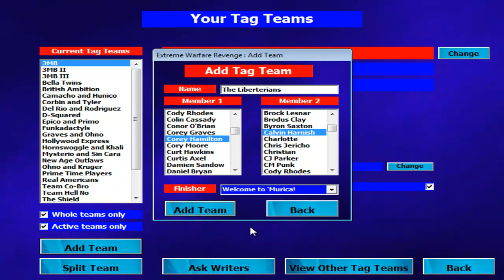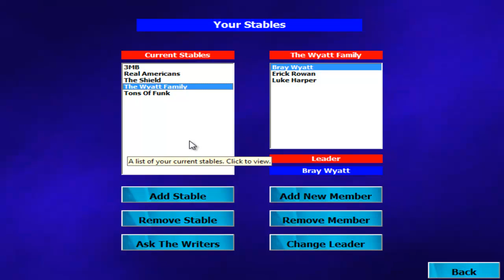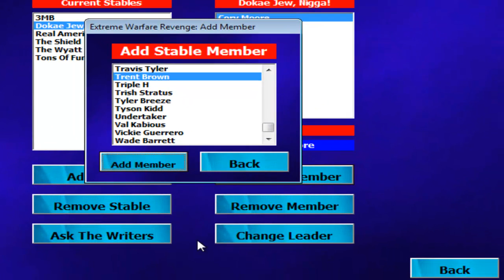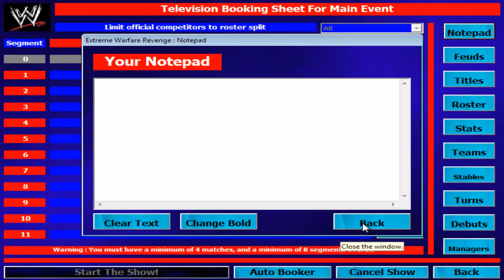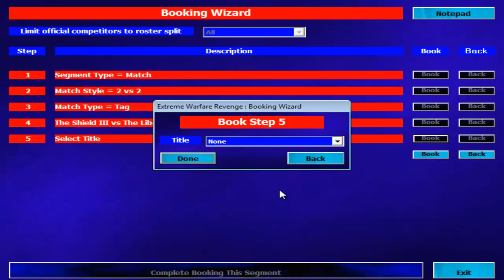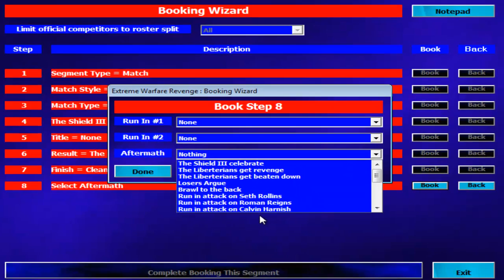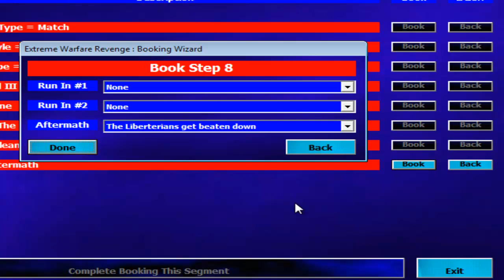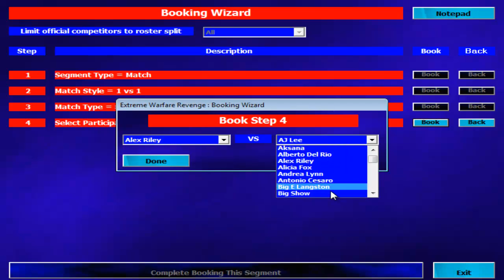Extreme Warfare Revenge - Episode 1 Part 1 - "CBWE's First Show!"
I decided to make a series based on the wrestling organization simulator, Extreme Warfare Revenge. And yes, I am aware of spelling "Libertarians" wrong. I'll fix that.